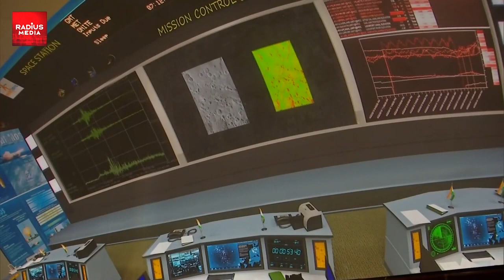भारत ने रचा इतिहास | चंद्रयान -3 ने की चन्द्रमा पर सफल सॉफ्ट लेंडिंग